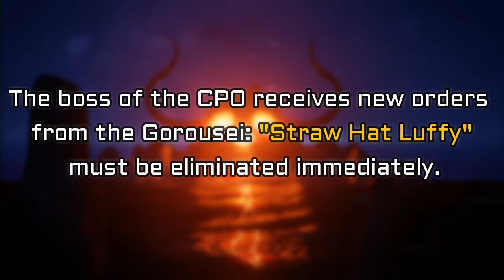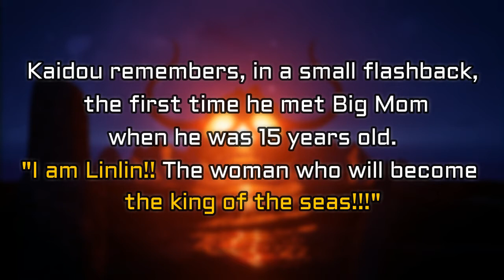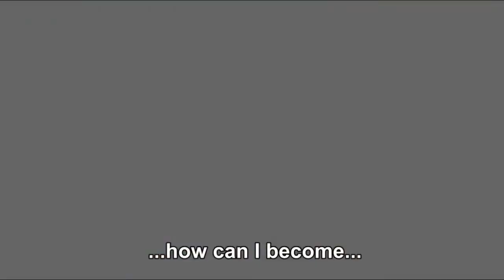One piece chapter 1041 spoiler english!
ONE PIECE FOREVER!